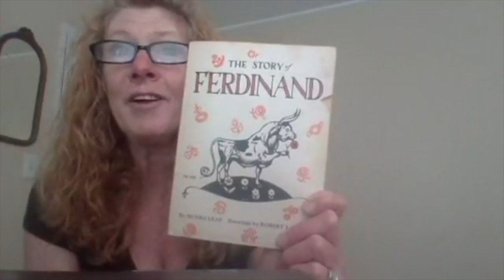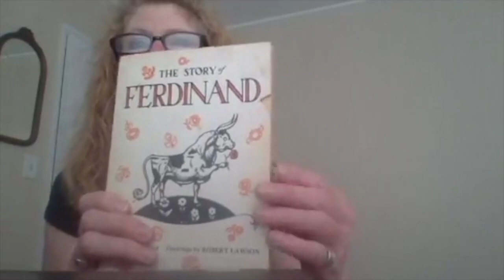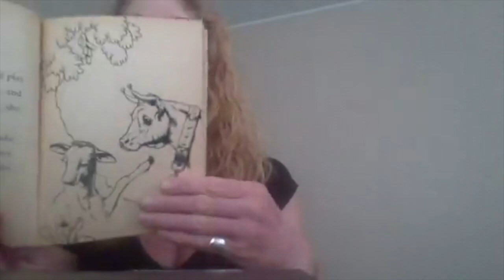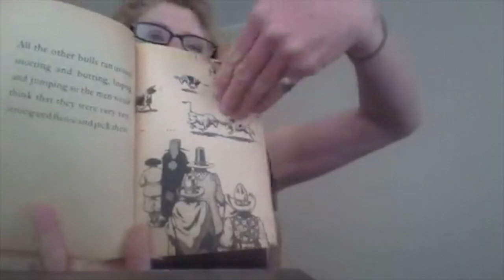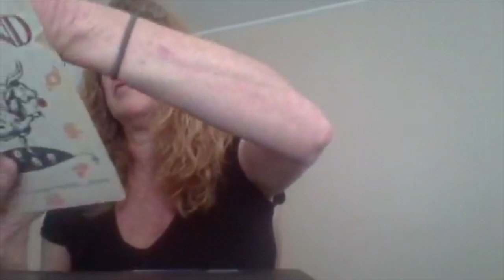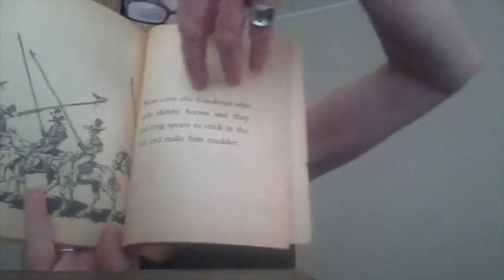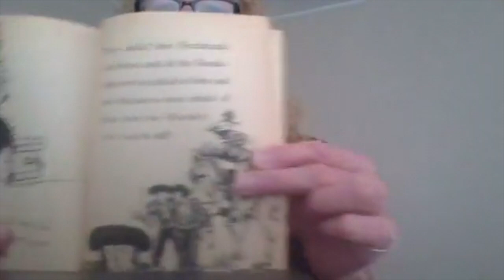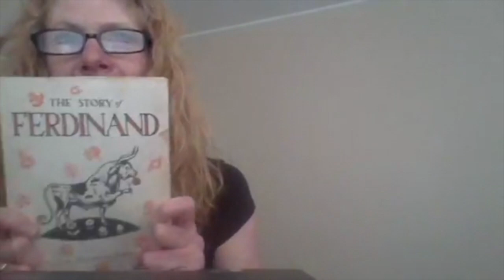Stingray Storytime with Ms. Lynn Schumacher